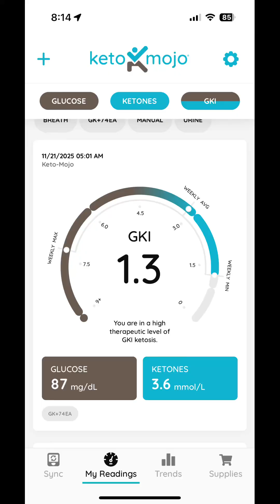Morning check-in #5. Lowest gki so far. 40+ hours fasted.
Glucose is lower and ketones are higher... that's the goal. Keto-mojo reports the lowest gki so far.